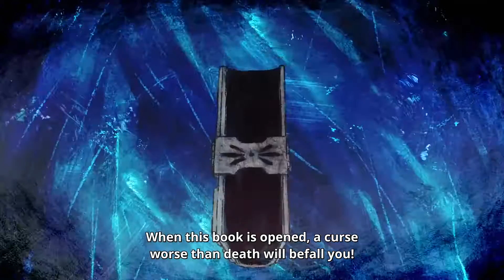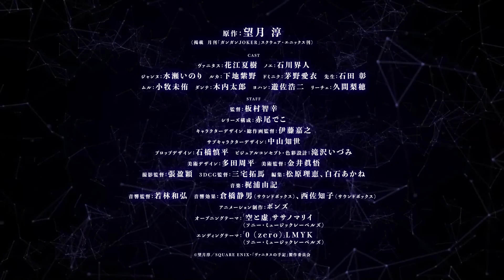The Case Study of Vanitas | OFFICIAL TRAILER [English Sub]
ヴァニタスの手記
Vanitas no Carte

MAIN CAST
Noé Archiviste (VA: Kaito Ishikawa)
Vanitas (VA: Natsuki Hanae)

STAFF
Director: Tomoyuki Itamura
Script / Series Composition: Deko Akao
Character Design: Yoshiyuki Ito
Animation Production: Bones

SUBTITLE CREDITS
Typesetting: ChickyBro
Editing: lucklife
Proofreading/QC: Zippy909
Special thanks to Shiro Synthesis Thirteen

© Jun Mochizuki/SQUARE ENIX, "The Case Study of Vanitas Project"
Licensed by Funimation Global Group, LLC and Aniplus Asia